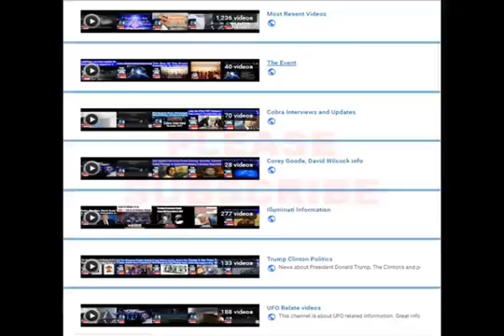The True Reason Behind The 40 Hour Work Week and Why We Are Economic Slaves